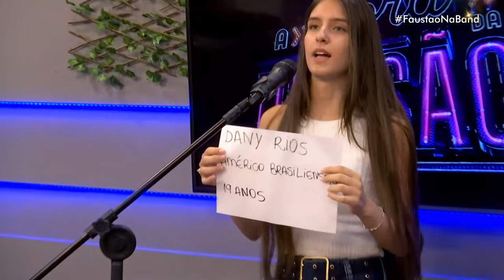FAUSTÃO NA BAND - FINAL DA MOCHILA DO RISO - 31/05/2022 - PROGRAMA COMPLETO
Após 34 anos, Fausto Silva está de volta à Band, emissora em que se tornou um dos maiores comunicadores do Brasil. O programa Faustão na Band é de segunda a sexta, às 20h30, logo após o Jornal da Band.